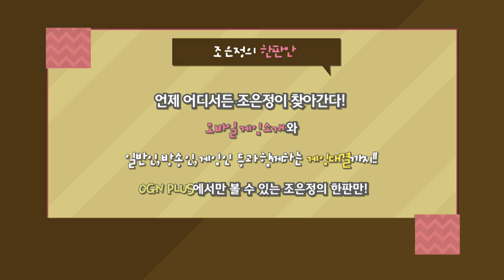Heart 이관형 vs 조은정 2부 [조은정의 한판만 #20-2][Heart vs EJ Cho] 터치캐치콕콕 - [OGN PLUS]